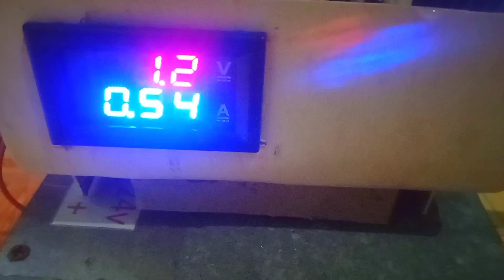Diy bright copper plating